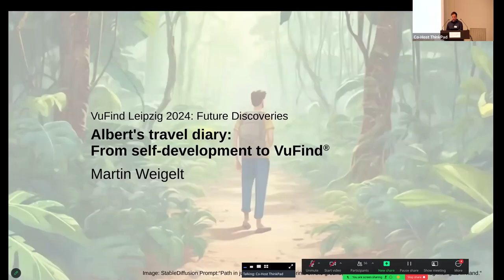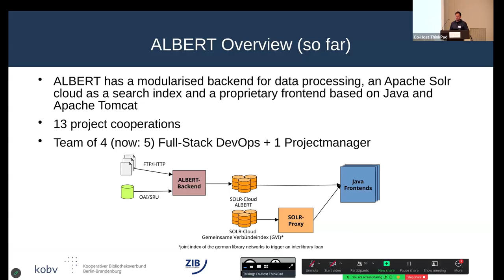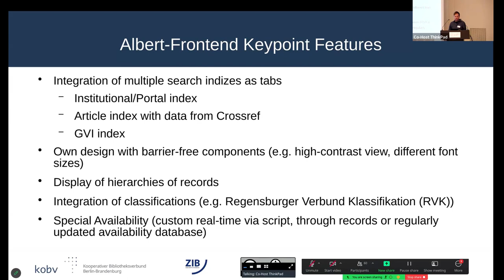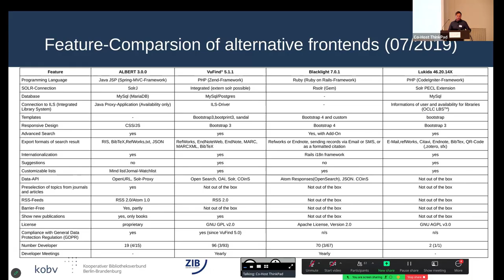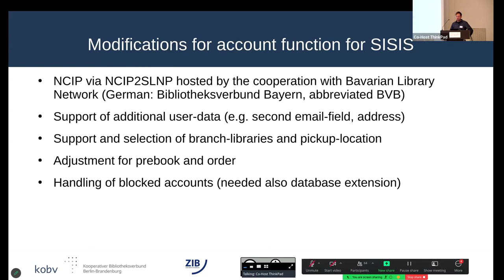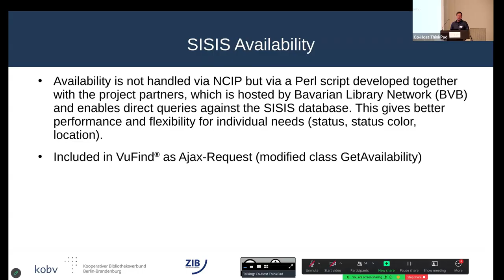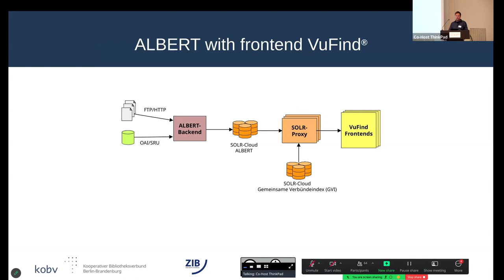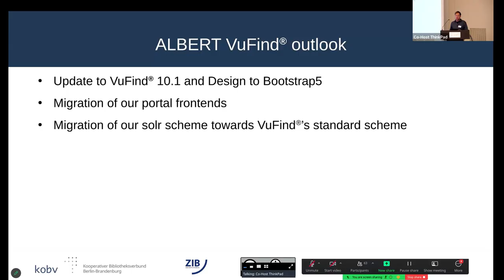VuFind® Leipzig 2024 Future Discoveries: Alberts Reisetagebuch: Von der Eigenentwicklung zu VuFind®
TALK 8 (GER)
Das Frontend des vom Kooperativen Bibliotheksverbund Berlin-Brandenburg (KOBV) entwickelten Discovery-Systems ALBERT wird schrittweise von einer Eigenentwicklung auf VuFind migriert. Die Umstellung auf VuFind wurde im Rahmen des Projekts Albertiko realisiert, welches für ALBERT die Integration einer Konto-Funktionalität zur Anbindung von SISIS-Systemen ermöglicht. Es werden diverse Datenquellen in unseren zentralen Suchindex eingebunden, und es können auch weitere Suchindizes flexibel in die individuellen VuFind-Instanzen integriert werden. Das Deployment unserer VuFind-Instanzen auf Kubernetes ermöglicht Flexibilität und Agilität bei der Entwicklung. In dieser Präsentation werde ich nicht nur unsere umfassende Lösung mit VuFind zeigen, sondern auch die Erkenntnisse und Erfahrungen, die wir auf diesem Weg gesammelt haben.